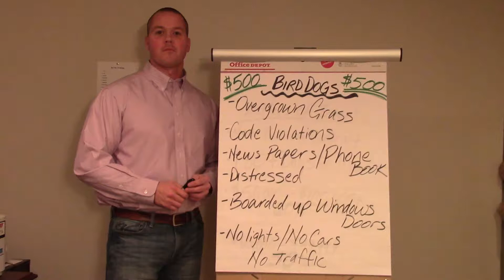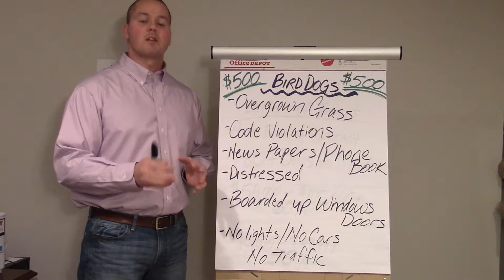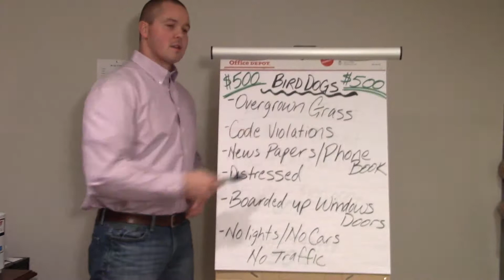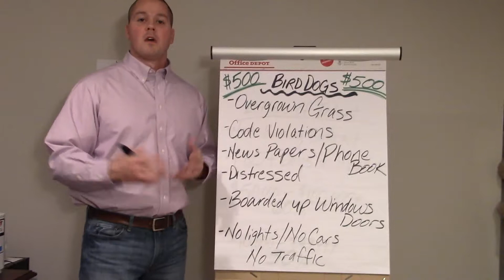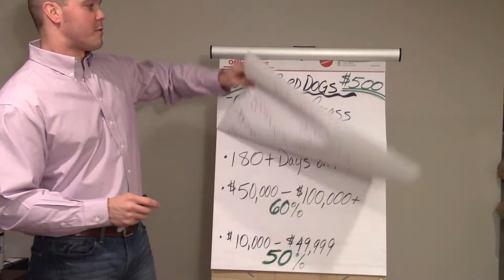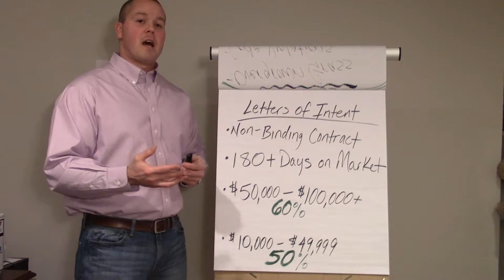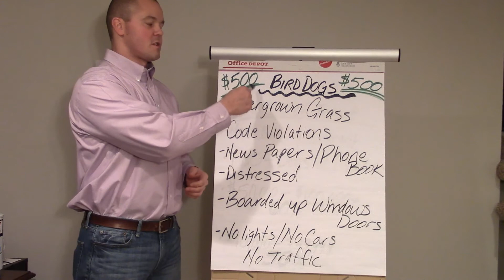Bird dog video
creating an army of bird dogs to bring you deals